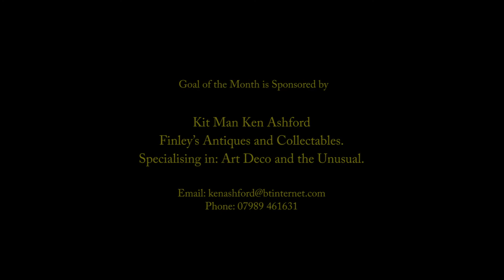Goal of the Month - March '16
Goal of the Month competition for March 2016.

Vote in the comments below for the best goal from March.

LTTV is supported by Sony